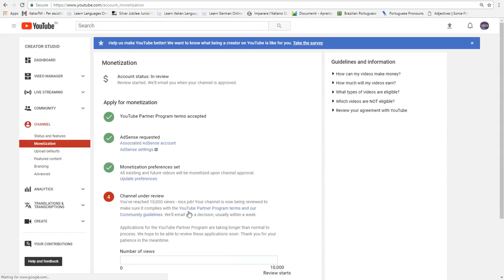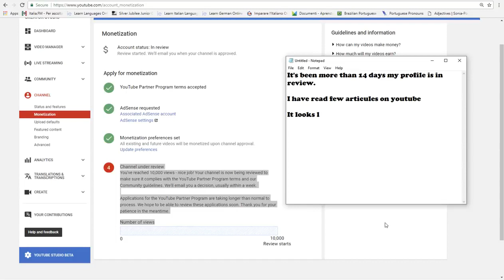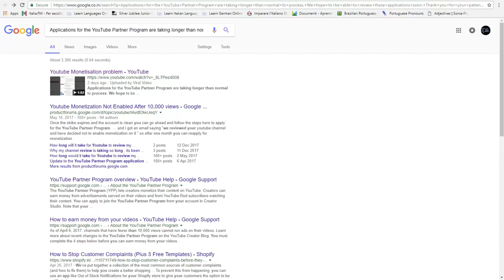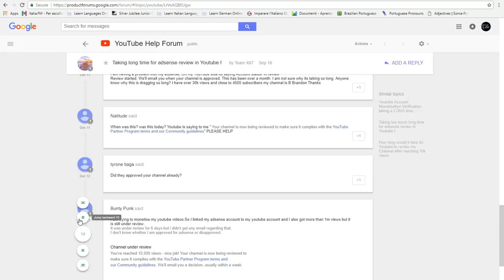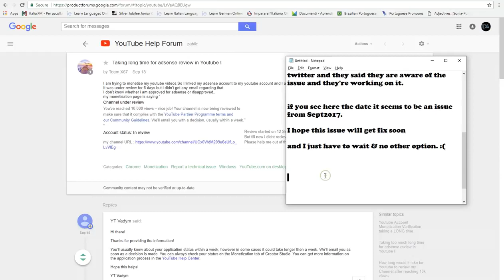How to enable monetization on Youtube 2018 | Youtube Channel under review for monetization Issues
Channel under review
You've reached 10,000 views - nice job! Your channel is now being reviewed to make sure it complies with the YouTube Partner Program terms and our Community guidelines. We'll email you a decision, usually within a week.
Applications for the YouTube Partner Program are taking longer than normal to process. We hope to be able to review these applications soon. Thank you for your patience in the meantime.